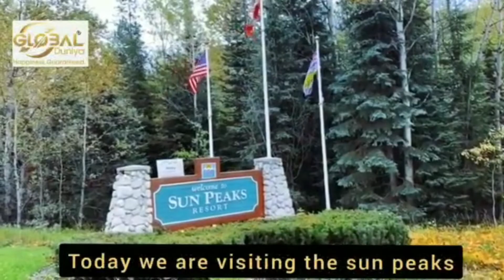Sun Peaks Grand Hotel & Conference Centre | Globalduniya Tours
Globalduniya Canada is a leading tour operator specializing in providing Local Private Day Trips and Multi-day Trips, Our major locations include Vancouver, Whistler, Victoria, Squamish, Harrison Hot Spring, Canadian Rockies, Sun Peaks and more.